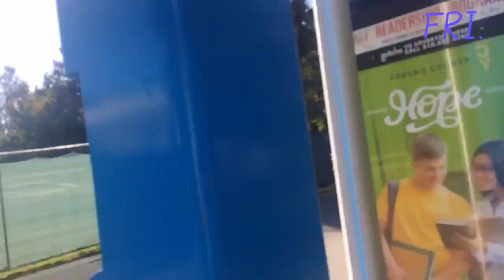Daily Vlog#129: Khám Phá Trường Đại Học Fresno State và Tập bowling cho